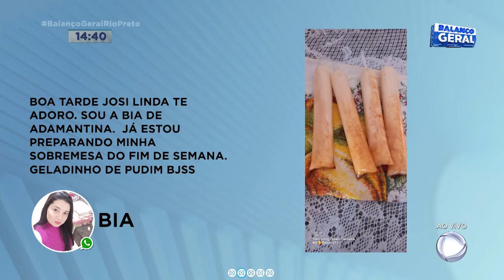A Hora da Venenosa de sexta feira, 24 de março